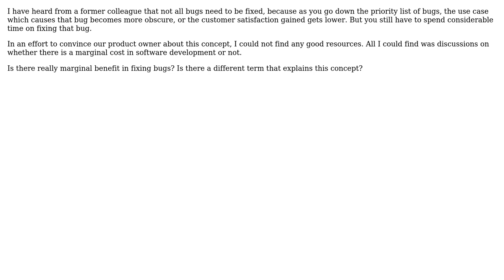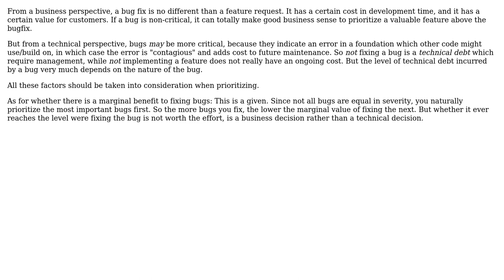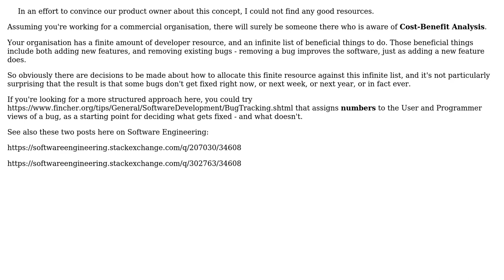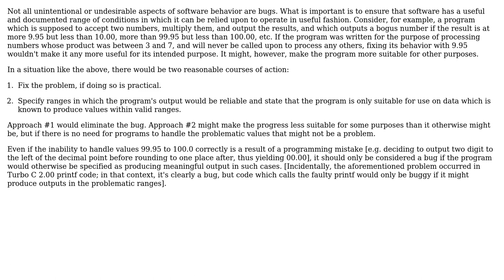Software Engineering: Is there marginal benefit in fixing bugs (5 Solutions!!)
Software Engineering: Is there marginal benefit in fixing bugs

With thanks & praise to God, and with thanks to the many people who have made this project possible! | Content (except music & images) licensed under CC BY-SA | Music | Images & others | With thanks to user Walfrat user supercat user psmears user Korthalion user JacquesB user Gokhan Kurt user AakashM and the Stack Exchange Network Trademarks are property of their respective owners. You are responsible for your own actions.